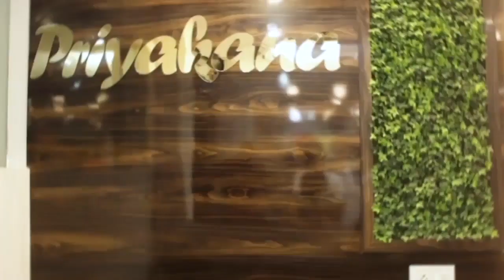মুসলিম ভাইদের আলিঙ্গনের মাধ্যমে শুভেচ্ছা বিনিময় করলেন সাংসদ অর্জুন সিং